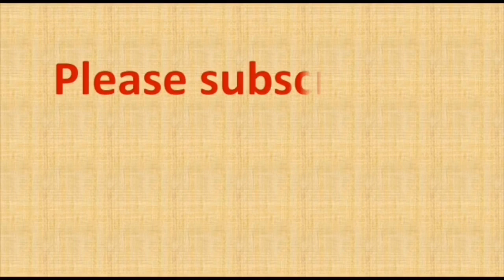8 to 8 dots rangoli | 8 chukkala friday muggulu |simple rangoli |rangoli art